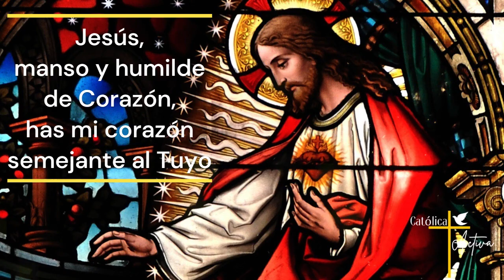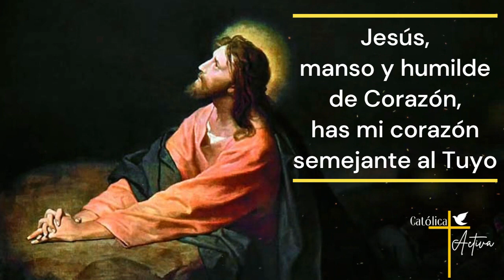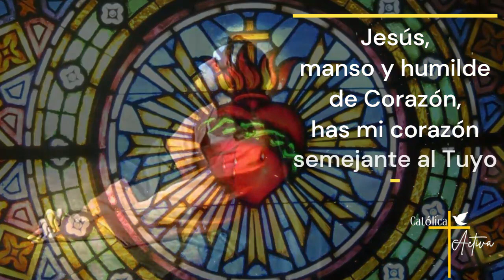❤️ ROSARIO AL SAGRADO CORAZÓN DE JESÚS 🙏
🔔 Rosario al Sagrado Corazón de Jesús - Al menos tú ámame. Lunes 23  de Octubre 2023.